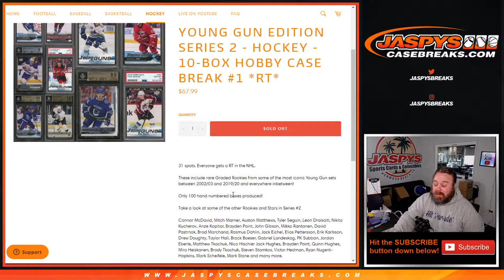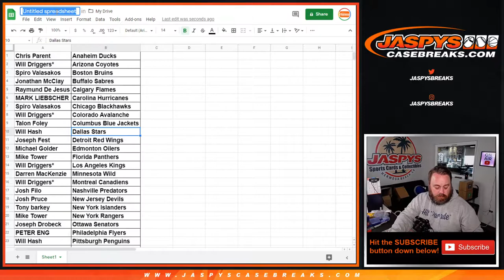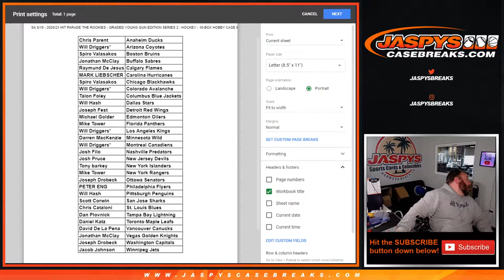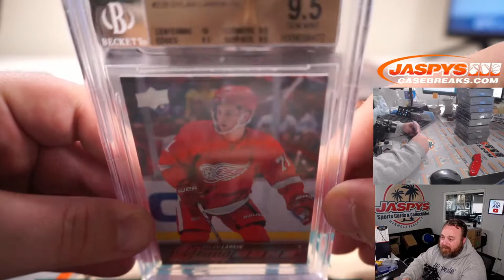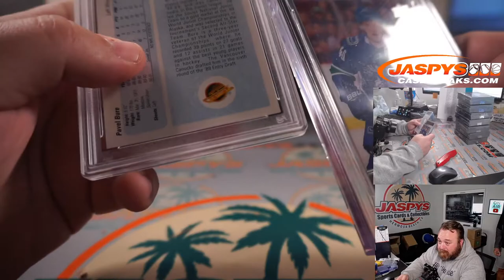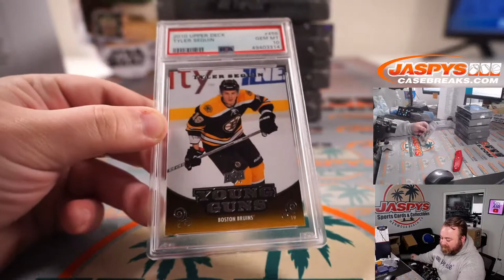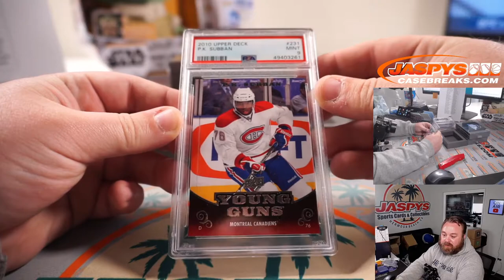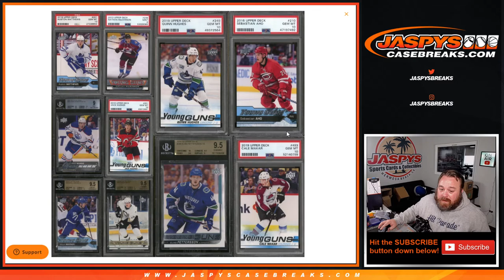SA 5/15 - 2020/21 HIT PARADE THE ROOKIES - GRADED YOUNG GUN SERIES 2 HKY - 10BX CASE BREAK #1 *RT*